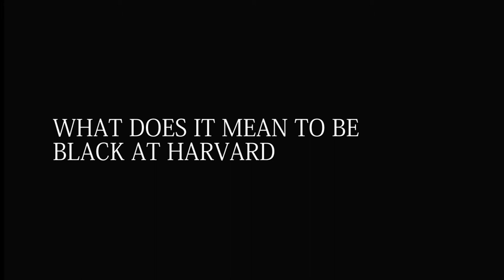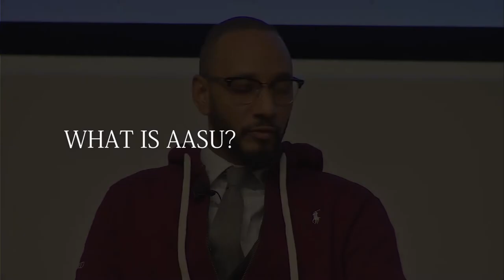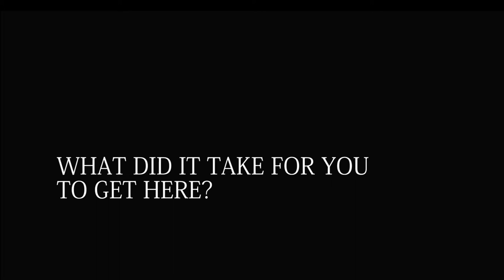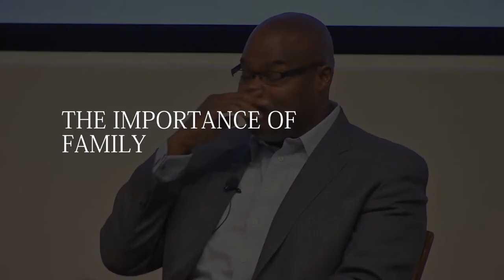Black Excellence: A Modern Black History Story at Harvard Business School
Download
Directed by Chris Alvarez
Produced by Calvin Young (Baltimore Mayor Candidate)

Black Excellence
By Diamond Ward

Black Excellence is a documentary that focuses on a different and often ignored aspect of excellence within the black community by focusing on young black students who attend the prestigious Harvard University. This was documented at the 43rd Annual H. Naylor Fitzhugh Conference. These young brilliant students addressed what led them to Harvard, their support systems, and the qualities installed in them that contributed to their Harvard experience and success.
In this documentary you hear from Ariel Investments President, Chair of the Board for Dream Works Animation, Mellody Hobson, Music Producer extraordinare Swizz Beatz, and Former CEO of McDonalds Don Thompson. They share extremely valuable information about doing business in the most highest place of business.
This documentary’s importance stems from the issues of limited representation in the corporate boardroom and presence in Fortune 500 companies.
However, the most remarkable aspect of Black Excellence is that it showcases to the black community that our excellence is not limited to fields of entertainment. Even with institutions that set us up to fail, the only thing that truly limits us is the belief we are unable. We can attend Harvard University if we put the work in and acquire the right mindset

Staring
Kasseem Dean aka Swizz beatz
Don Thompson aka Ceo of McDonalds